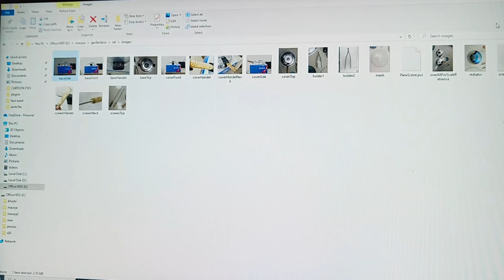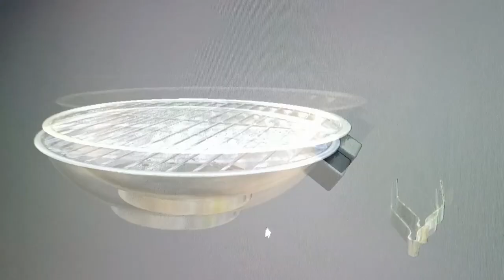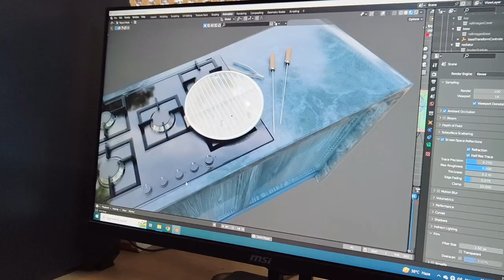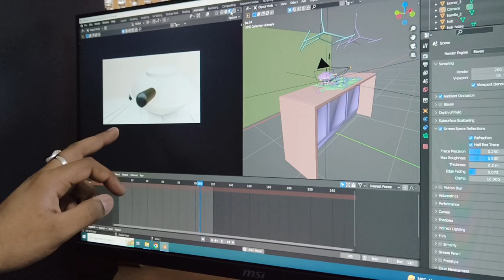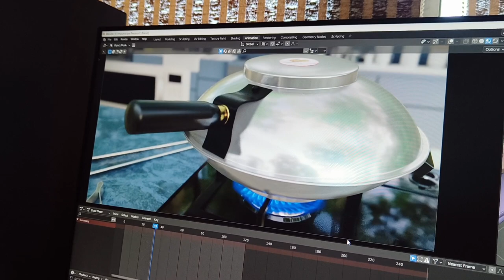How To Make kitchen Utensils Product 3D Model and Animation Advertising Video